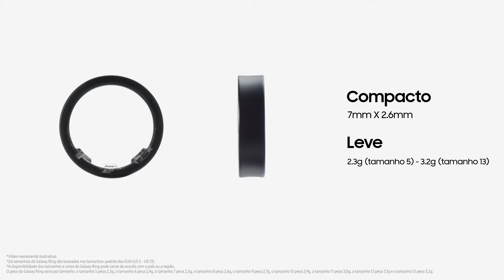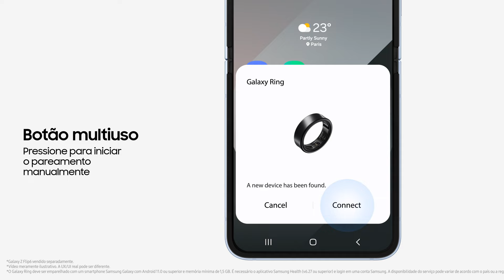Unboxing: Galaxy Ring | Samsung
Apresentando o novo Galaxy Ring. Sua estrutura leve de titânio torna o anel confortável para o dia todo de uso. É só usar ele no dedo para ter dados personalizados sobre seu sono, exercícios e muito mais. Tenha uma vida mais saudável com o Galaxy Ring.​